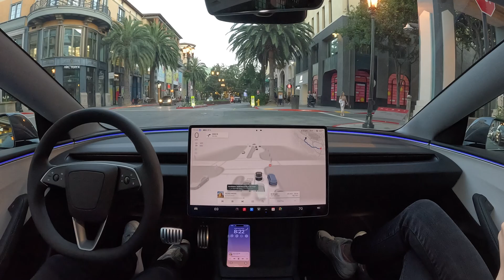Tesla FSD 12.4.1: Santana Row to Stanford with Zero Interventions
Tesla FSD 12.4.1 drives from Santana Row to Stanford with zero interventions